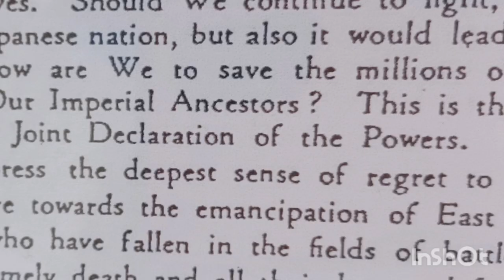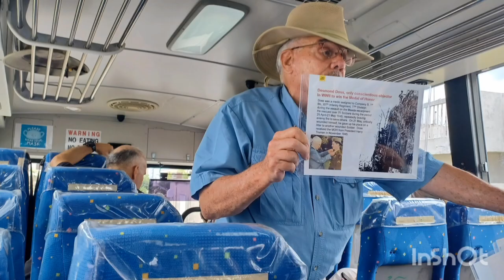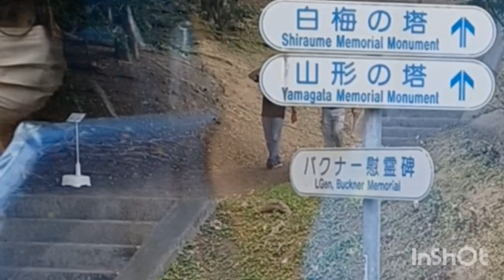Okinawa Battle Sights Tour